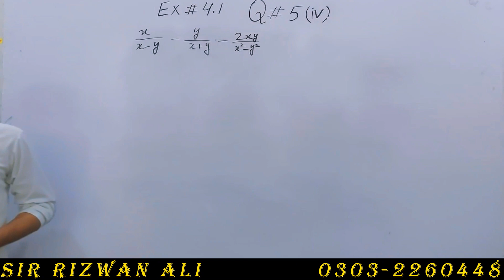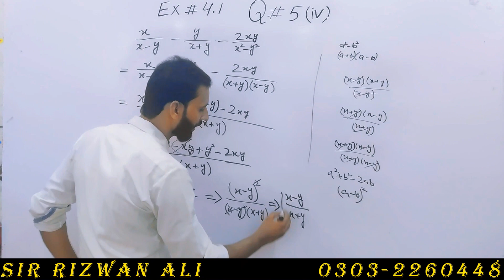Exercise 4.1 | 9th Class Math | Question 5 Part 4 | Class 9 Maths Chapter 4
This video consist of complete Exercise 4.1 Chapter no. 4 question 5 of 9th class maths algebraic expressions and algebraic formulas.

9th Class math Chapter 4 Exercise 4.1 Question 5 part 4 -  In this online lecture, Sir Rizwan Ali is solving the questions of chapter 4 (algebraic expressions and algebraic formulas) of class 9th maths. This chapter belongs to punjab text book,  I hope this video will be helpful to all of those students who want to understand math questions with concept to get higher marks in mathematics.
9 math 4.1,
9th math 4.1,
9 class maths chapter 4,
9th class math chapter 4,